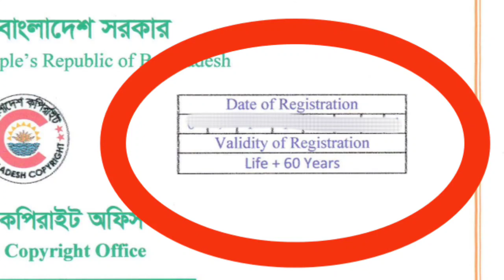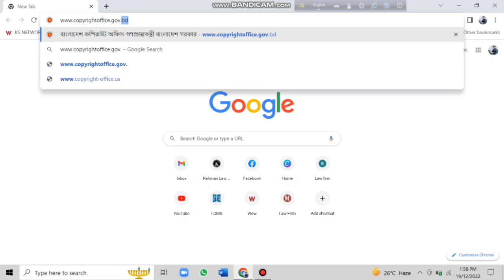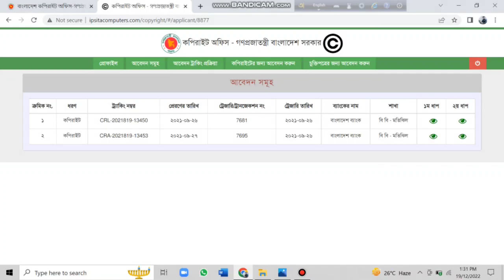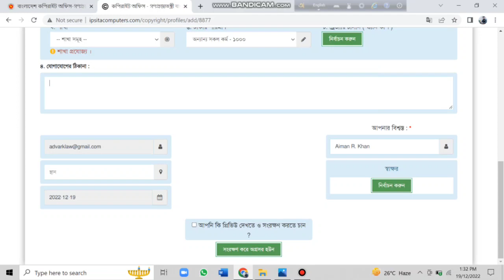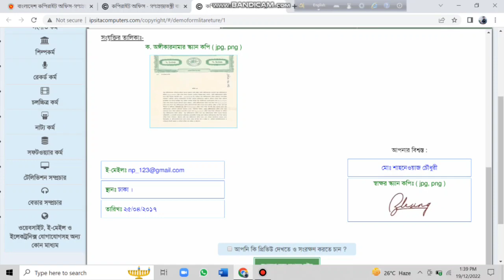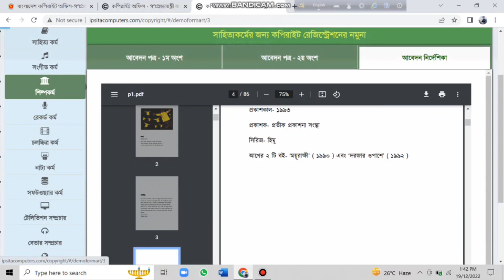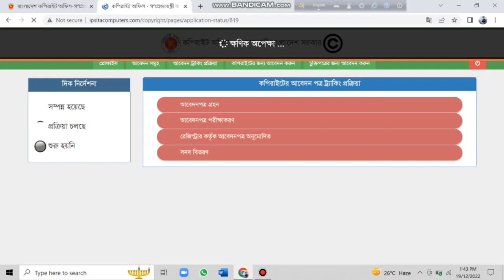Copyright Registration in Bangladesh A-Z | কপিরাইট করার নিয়ম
Copyright is a legal concept enacted by the legislator of the state, giving the  creator of an original work exclusive right to it, usually for a limited time.

In this video, Barrister Aiman provides a comprehensive step-by-step guide on how to register your copyright online from the comfort of your own home in Bangladesh. With her expertise and clear instructions, she simplifies the process and removes any confusion or complexity surrounding copyright registration. Whether you're an artist, writer, musician, or any other creative professional, protecting your intellectual property is crucial, and this video is the ultimate resource to help you navigate through the legalities effortlessly.

আজকে আমরা জানবো কপিরাইট কি ও ঘরে বসেই কপিরাইট কিভাবে করতে হয়। আপনি যদি লেখক হয়ে থাকেন তাহলে ভিডিও টি দেখলে আপনি জানবেন লেখা কপিরাইট কিভাবে করতে হয়।

My office address:
Rahman Law Associates & Company
House no.13, Flat- 2-D,
Rupayan Lotus, Segunbagicha, Dhaka-1000
(Opposite of BIRDEM-2)
Chamber visiting time: 2pm-6pm (Sunday-Thursday)

জনস্বার্থে
ব্যারিস্টার আইমান রহমান খান |
Barrister Aiman R Khan
Advocate, Supreme Court of Bangladesh